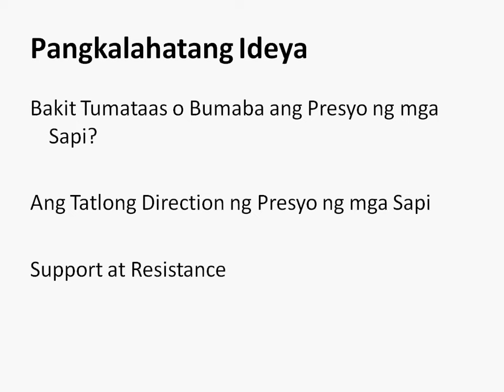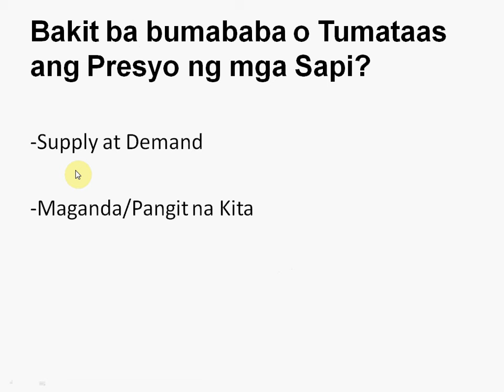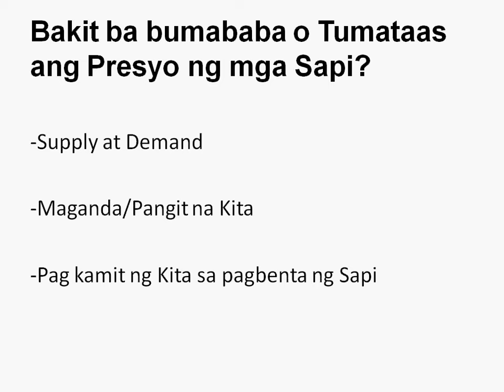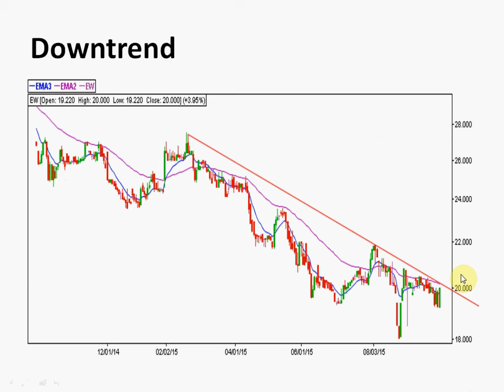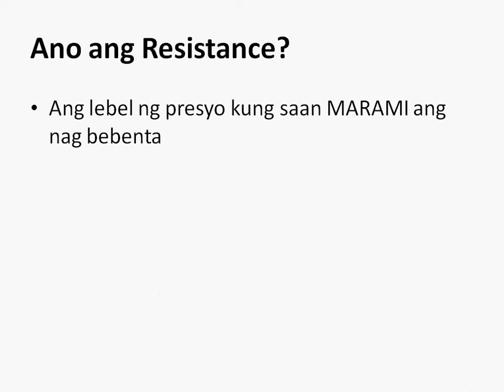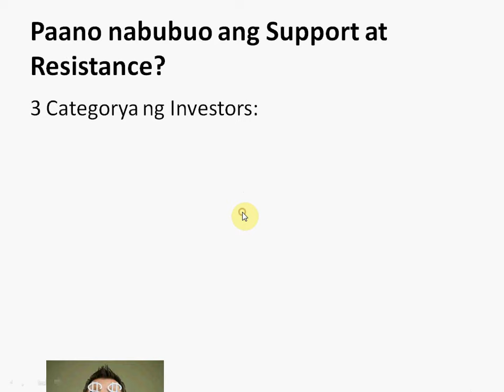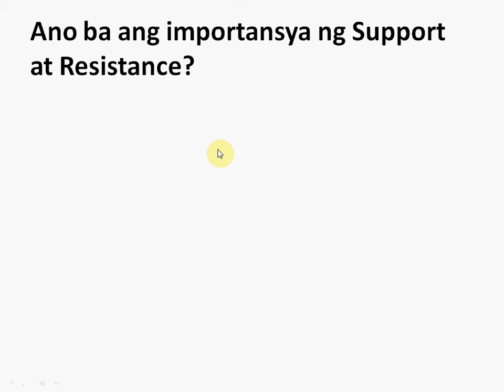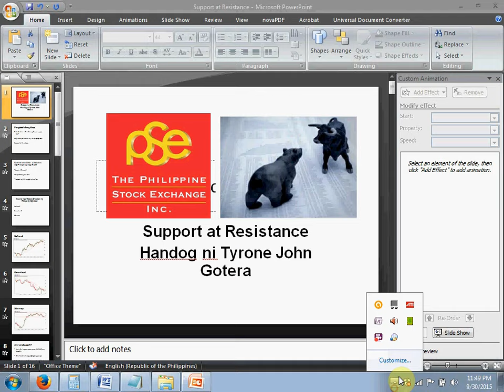Stock Market Tutorial #6: Support at Resistance (Tagalized)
Ang video na ito ay nagpapaliwanag sa wikang Filipino kung ano ang Support at Resistance na ginagamit sa pag analisa ng mga Sapi sa Philippine Stock Exchange.